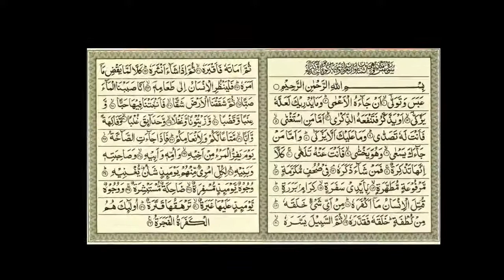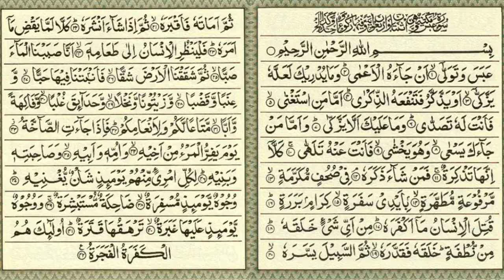MUROJAAH SURAT 'ABASA | RELIGION ACTIVITY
Untuk semua Grade